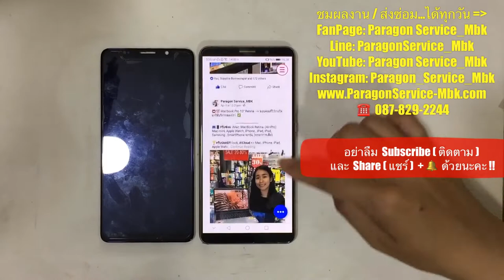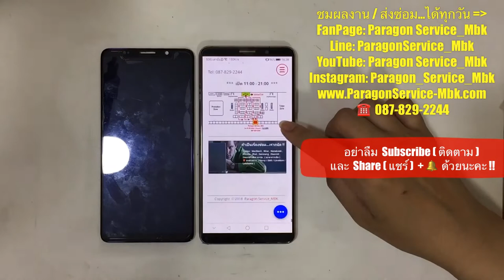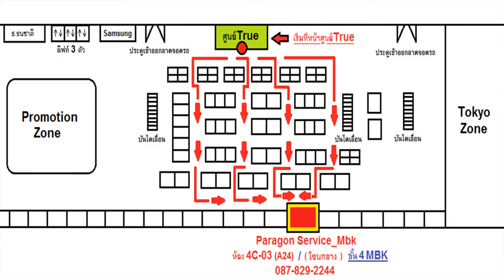Huawei Mate 10 Pro จอมืด เปลี่ยนจอ ส่งซ่อมจาก...บางบัวทอง ( /087-829-2244)